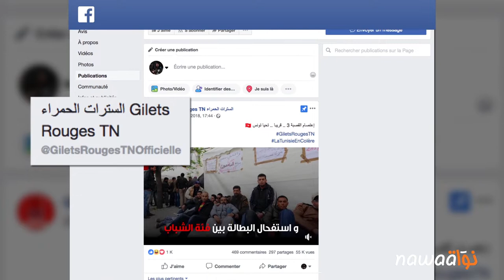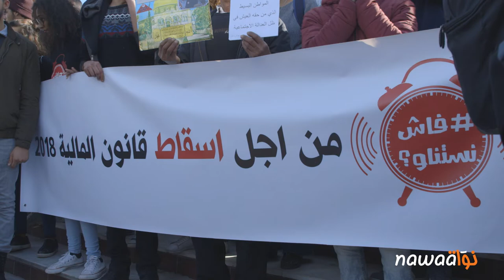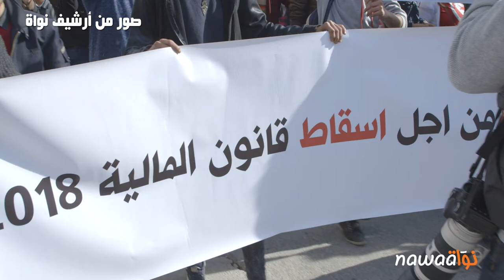الحملات الإحتجاجية الشبابية: رهان التطور وضبابية العلاقة مع الأحزاب